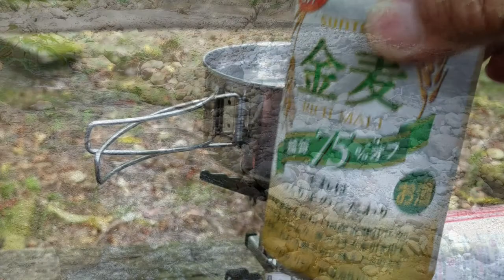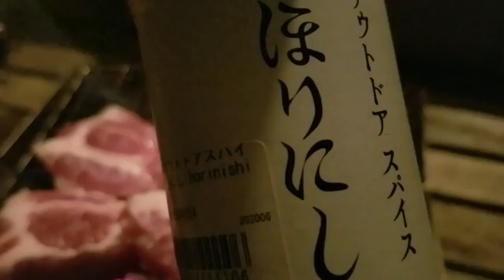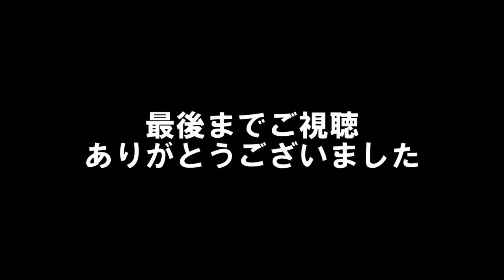ワンコ連れてキャンプ 鉄山キャンプ場編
今回は海じゃなくて渓流でのソロキャンプです。
ラブラドールレトリーバーのテラを連れてます